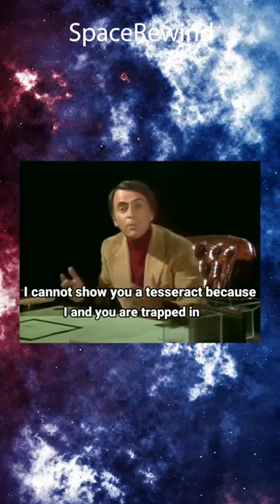Carl Sagan simply explaining the 4th dimension 🧠